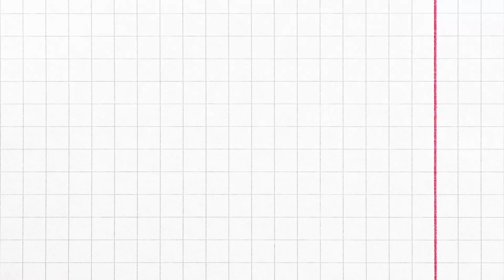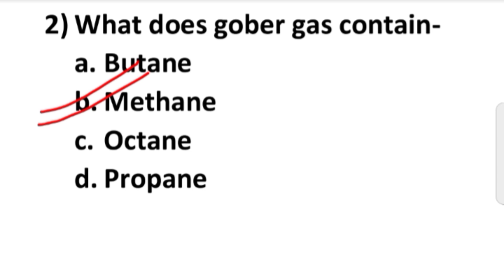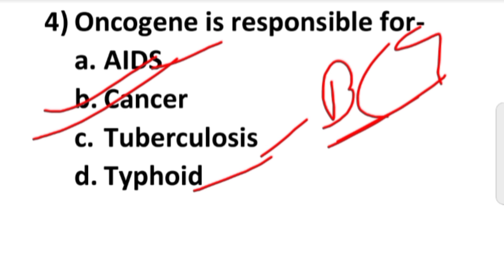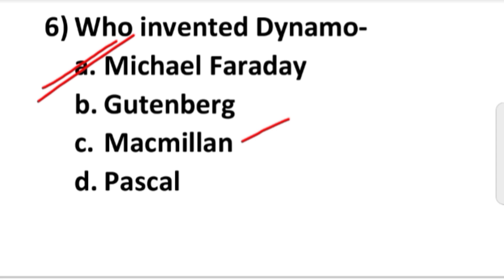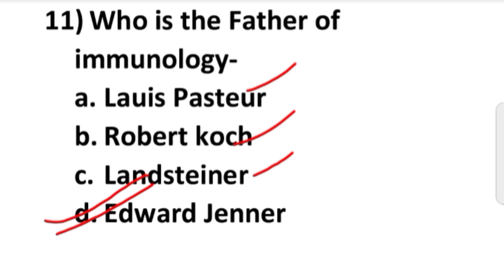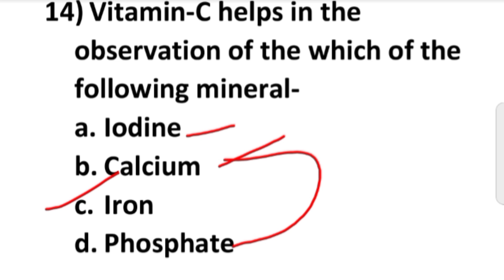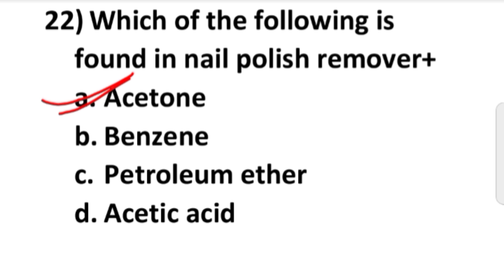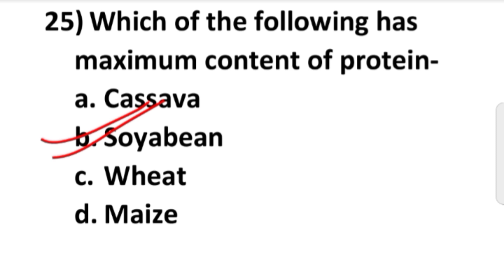Science GK || 1000 Important Qustions of science || Part-1|| All competitive Exams